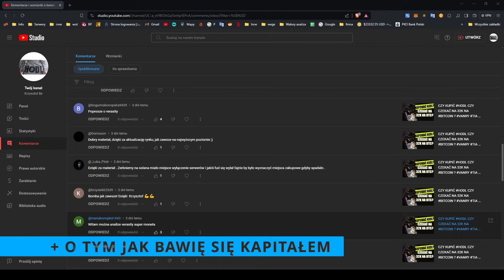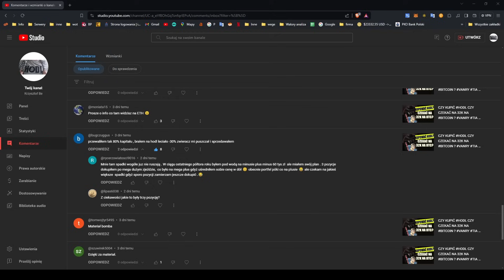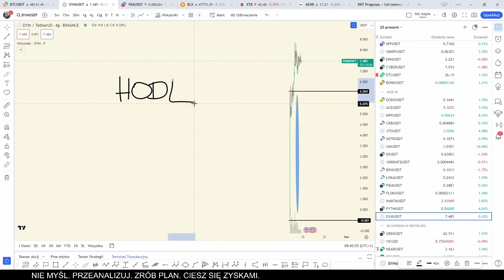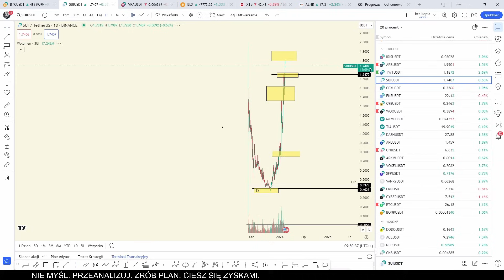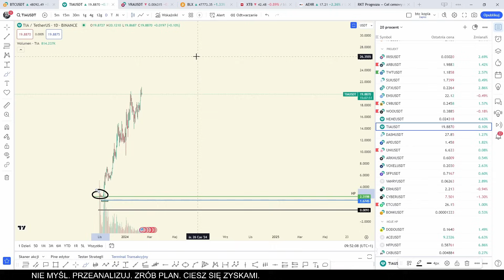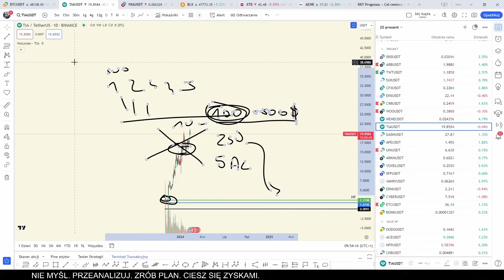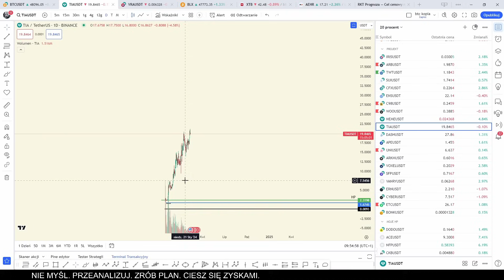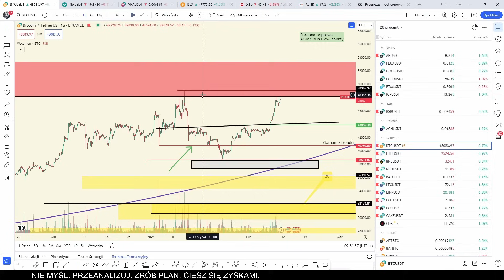10 ALTÓW, KTÓRE KUPIĘ 💥💥BITCOIN aktualizacja - JAK BAWIE SIĘ KAPITAŁEM - analiza